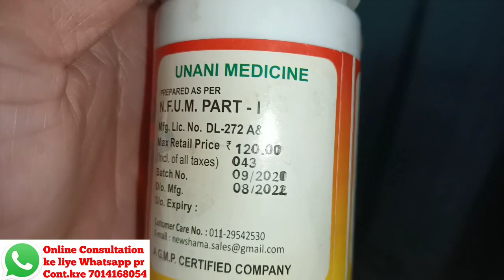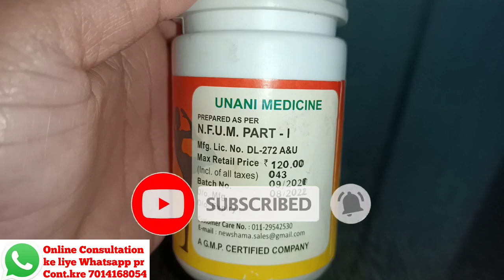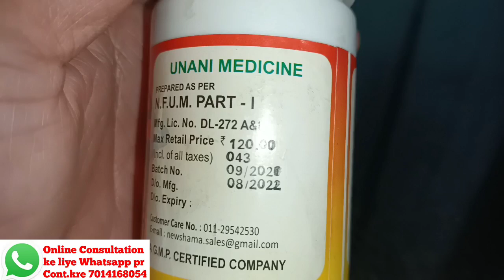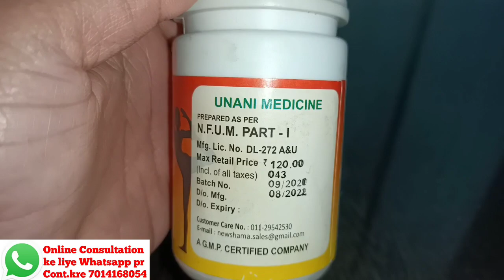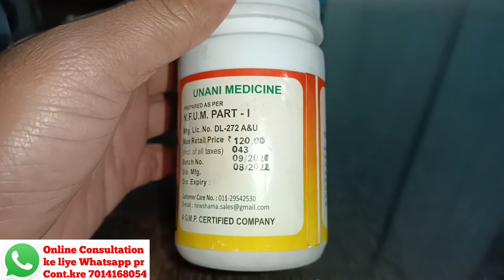1 महीने में अपना वजन कम करें इस दवा